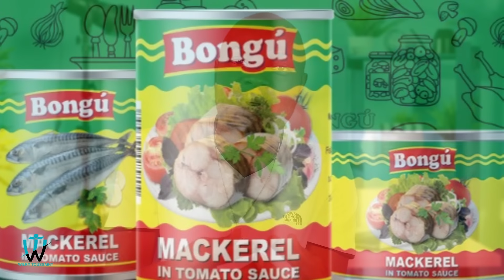Sa nap manje yo,sak somon an?ann wè